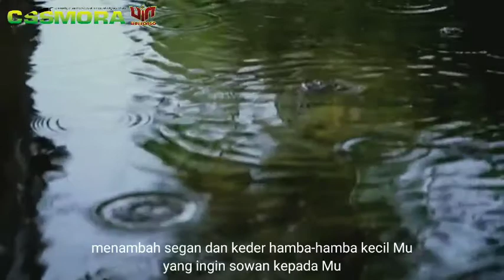Puisi: Kaum Beragama Negeri Ini. Karya: KH. Ahmad Mustofa Bisri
Karya: K.H. Ahmad Mustofa Bisri

Tuhan, lihatlah betapa kaum beragama negeri ini
mereka tak mau kalah dengan kaum beragama lain
di negeri-negeri lain,
demi mendapatkan ridha Mu
mereka rela mengorbankan saudara-saudara mereka
untuk berebut tempat terdekat di sisi Mu
mereka bahkan tega menyodok dan menikam
hamba-hamba Mu sendiri
demi memperoleh rahmat Mu
mereka memaafkan kesalahan
dan mendiamkan kemungkaran
bahkan mendukung kelaliman
untuk membuktikan keluhuran budi mereka
terhadap setanpun mereka tak pernah berburuk sangka

Tuhan, lihatlah betapa baik kaum beragama negeri ini
mereka terus membuatkan Mu rumah-rumah mewah
di antara gedung-gedung kota
hingga tengah-tengah sawah
dengan kubah-kubah megah dan menara-menara menjulang
untuk meneriakkan nama Mu
menambah segan dan keder hamba-hamba kecil Mu
yang ingin sowan kepada Mu
nama Mu mereka nyanyikan dalam acara hiburan
hingga pesta agung kenegaraan
mereka merasa begitu dekat dengan Mu
hingga masing-masing merasa berhak mewakili Mu
yang memiliki kelebihan harta membuktikan
kedekatannya dengan harta yang Engkau berikan
yang memiliki kelebihan kekuasaan membuktikan
kedekatannya dengan kekuasaan yang Engkau limpahkan
yang memiliki kelebihan ilmu membuktikan
kedekatannya dengan ilmu yang Engkau karuniakan
mereka yang Engkau anugerahi kekuatan
seringkali bahkan merasa diri Engkau sendiri
mereka bukan saja ikut menentukan ibadah
tapi juga menetapkan siapa ke sorga siapa ke neraka
mereka sakralkan pendapat mereka
dan mereka akbarkan semua yang mereka lakukan
hingga takbir dan ikrar mereka
yang kosong bagai perut bedug

Allahu Akbar Walillahil Hamd

Voice: @bikrunmaniun
Video Editor: @andyevan7